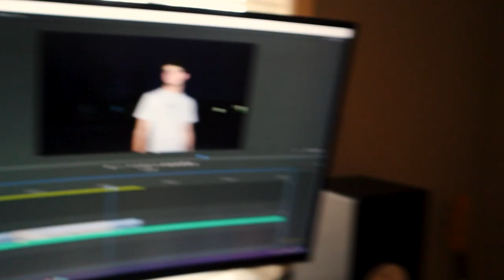Meet the Team | Rock Bridge Running 2023